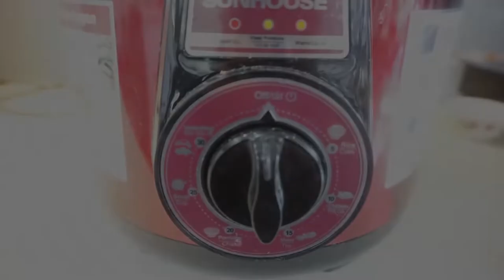Cách làm Khâu Nhục bằng Nồi Áp Suất Điện Braised chinese pork belly preserve vegetable Pressure Cook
Tiếp nối chuỗi các món ngon từ Nồi áp suất điện, tập này sẽ là một món ăn rất độc đáo của người Hoa cũng như người dân Tây Bắc Việt Nam. Đó chính là món Khâu Nhục, với từng miếng thịt heo quay đỏ đẹp mềm ngon hòa cùng với nước sốt đặc trưng. Bảo đảm cả nhà ăn 1 lần là ghiền, là mê ngay món ăn này nhé!

@ Các bước thực hiện:
Bước 1: Chuẩn bị sẵn thịt heo hoặc có thể làm heo quay từ nồi chiên không dầu hoặc chiên ngập dầu.
- Với chiên ngập dầu thì ba rọi chần sơ qua nước sôi 10 phút, vớt ra để ráo rồi chiên ngập dầu thêm 10 phút nữa.
- Với nồi chiên không dầu thì cho ba rọi vào set lần đầu 30 phút 100 độ cho da ráo khô, Tiếp quét dầu lên da set lần hai ở 180-200 độ trong 20-30 phút. Mỗi 10 phút kiểm tra xem da nổ thì lấy ra liền nhé.
+ Sau khi chiên heo quay với 2 cách trên xong thì ngâm vào thao nước lạnh liền. Sau 20 phút ngâm thì lấy khứa nhỏ miếng thịt ra.
Bước 2: Nấu sốt
- Tàu soi, xá bấu cắt nhỏ ngâm rửa qua nước lạnh cho hết mặn.
- Phi thơm hành, tỏi, gừng rồi cho tàu soi, tăng xại, xá bấu vào cùng gia vị, ít nước nấu đến khi tan hết tắt bếp.
Bước 3: Hầm Khâu Nhục
- Mở nồi áp suất điện, cho phần mặt da heo quay xuống rồi cho hết nước sốt vào
- Set thời gian 20-25 phút. Xong thì chờ thêm 5 phút nữa rồi xả van lấy ra thưởng thức thôi!

@ Nguyên liệu gồm:
1. Thịt ba rọi: 1kg
3. Tỏi: 50gr
4. Hành tím: 50gr
5. Gừng: 10gr
8. Nước tương: 10ml
9. Hắc xì dầu: 5ml
11. Hạt nêm: 10gr
12. Đường: 20gr
13. Ngũ vị hương: 1gr
14. Bột ngọt: 10gr
16. Nước lạnh: 100ml